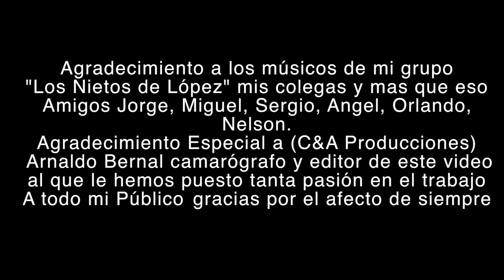Surucu'a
Polca paraguaya, obra de Mauricio Cardozo Ocampo
Interpretado por Arnaldo Damian